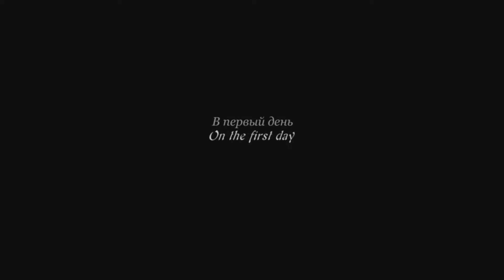Прохождение Demons Souls Эпизод 12